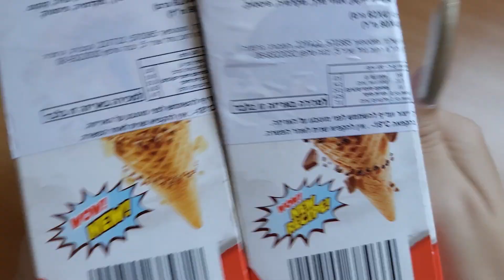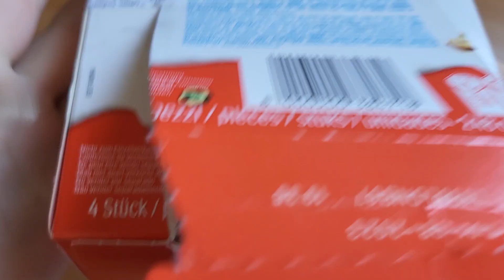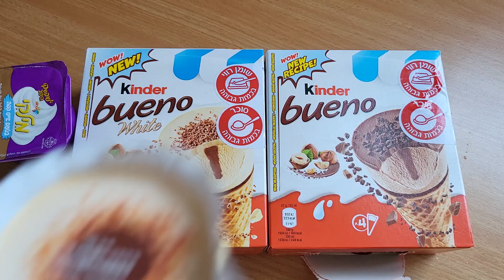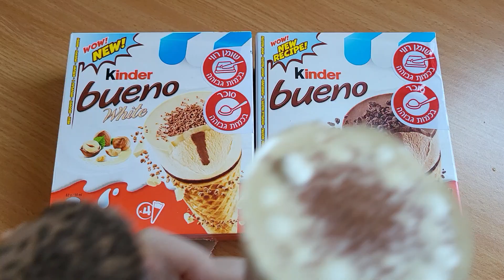חדש גלידה קינדר בואנו שוקולד חלב ולבן טילון Kinder Bueno IceCream White 2022